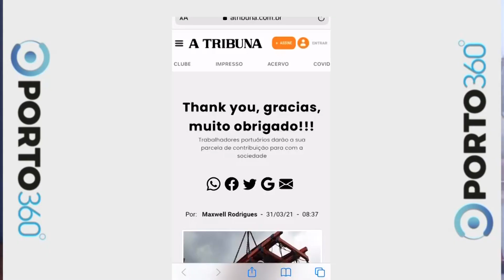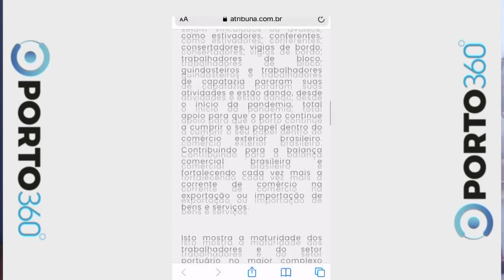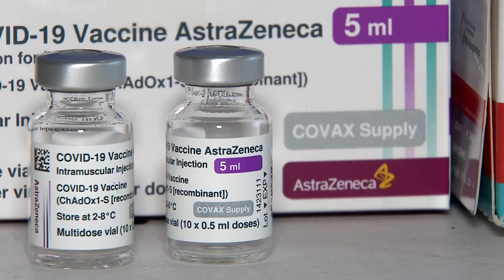PORTO 360° 🚢 A visão dos trabalhadores durante e pós pandemia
Hoje vamos falar sobre a visão dos trabalhadores durante e pós pandemia. Participe com a gente nos comentários!

► Deixe o seu like no vídeo!